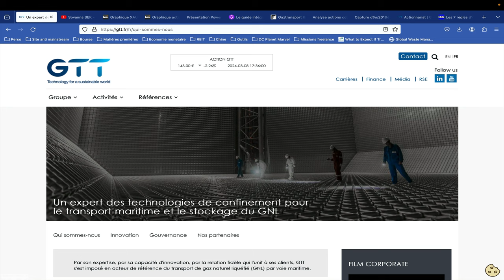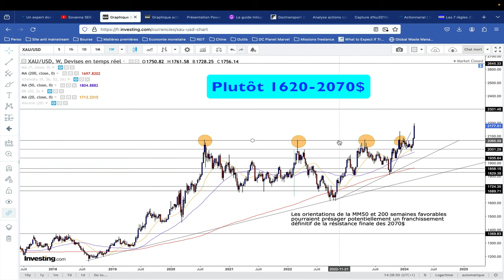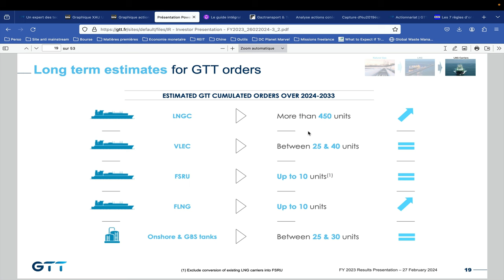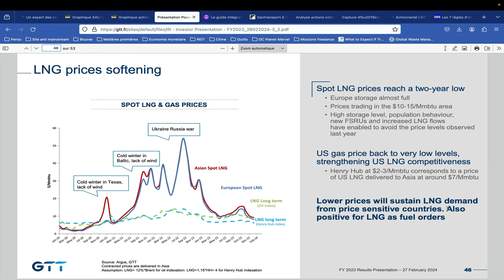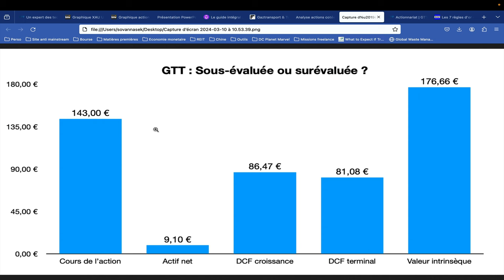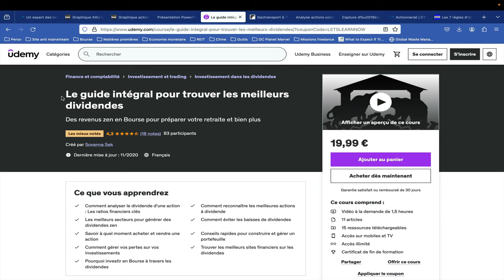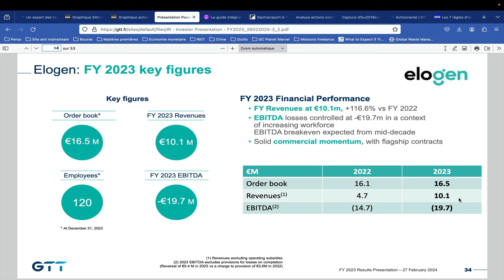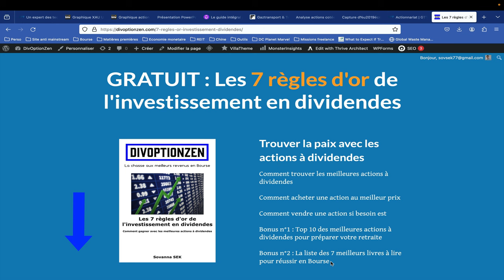GTT : Une action PEA 4 fois + Rentable que le CAC 40. Pourquoi je reste bullish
Dans cette vidéo, je vous parle de ma première ligne de l’un de mes portefeuilles, GTT (Gaztransport & Technigaz), qui me rapporte actuellement plus de 300 %. Faut-il acheter l'action malgré les récents ATH ? Pourquoi je reste bullish sur cette action de croissance ? Tout savoir sur le dividende de GTT.

SOMMAIRE
0:00 GTT : action PEA à détenir en portefeuille à long terme
0:31 Série d’ATH sur l’or
1:47 Une action 4 fois plus rentable que le CAC 40
2:10 Pourquoi je reste bullish sur GTT
4:04 GTT : action sous-évaluée ou surévaluée ?
5:00 Dividende GTT
5:04 Vers un nouveau cycle haussier ?
5:46 Analyse technique GTT
6:56 Sortie d’Engie du capital ?
7:28 Mes 3 guides gratuits à télécharger

Accès à mon cours en ligne pour trouver les meilleurs dividendes (Prochaine mise à jour au courant de l'année 2024)

Profitez de la baisse des tarifs pour ouvrir un CTO (Compte Titre Ordinaire) ou un PEA sur Saxo Banque, un des meilleurs courtier en ligne pour investir sur de nombreux marchés internationaux (500€ de frais de courtage offerts)

Mise en garde :
Les actions citées dans cette vidéo ne sont pas des recommandations à l’achat ou des conseils d’investissement. Le lecteur devra approfondir ses recherches suite à la lecture de la vidéo dans le cadre d’une potentielle décision d’investissement. DivOption Zen (ou le fondateur de la chaine) se désengage de toute responsabilité sur vos actions.